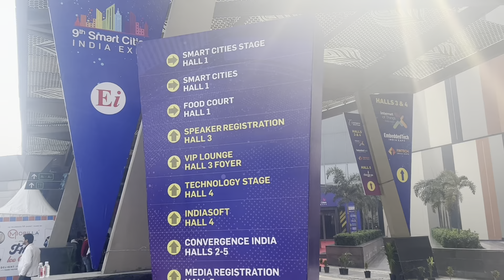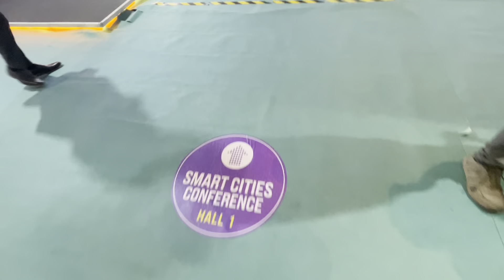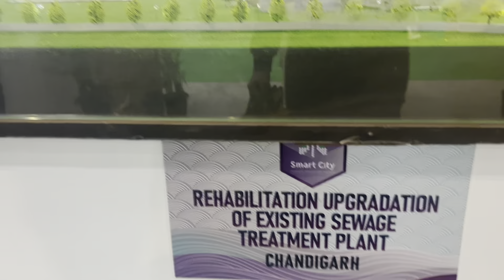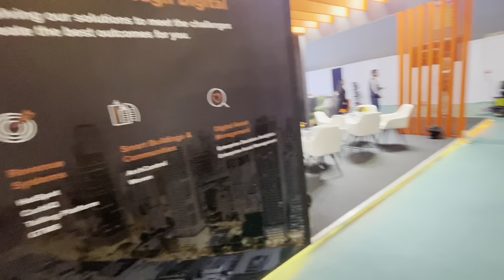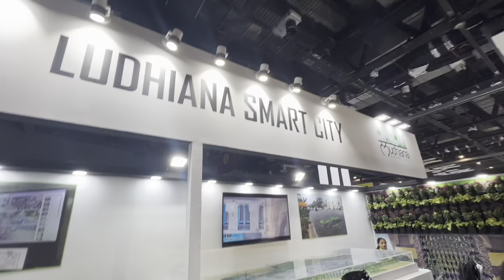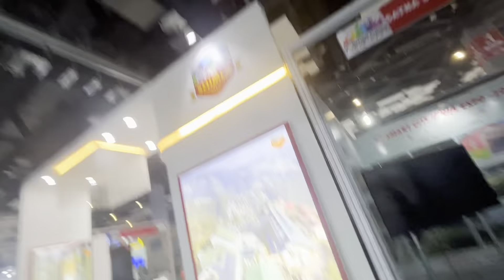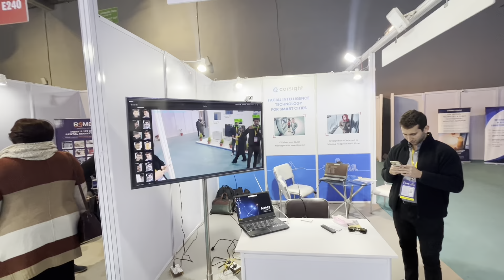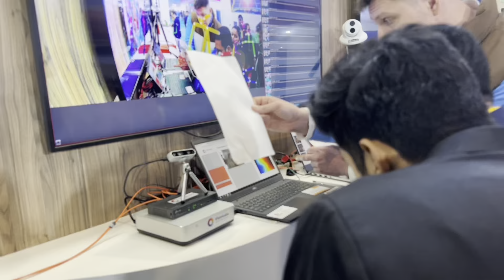Smart cities expo || Pragati Maidan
Smart cities expo 2024 organised in Prgati Maidan